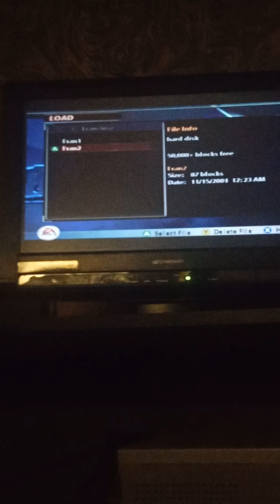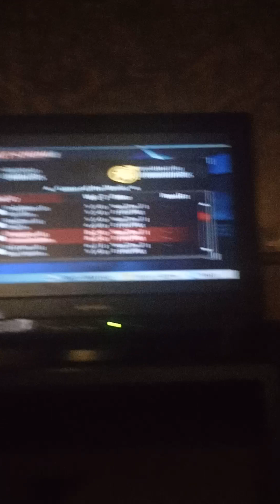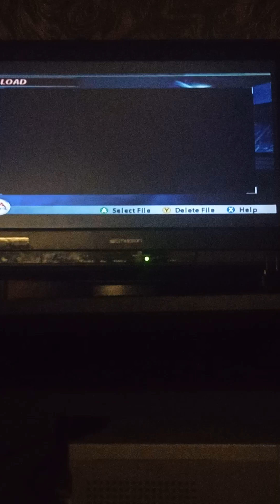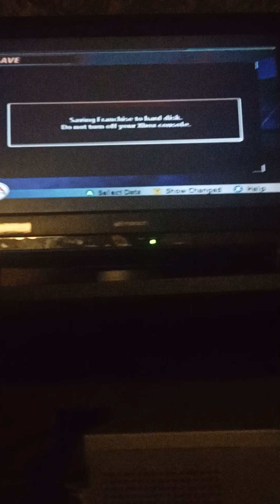Staying on track.